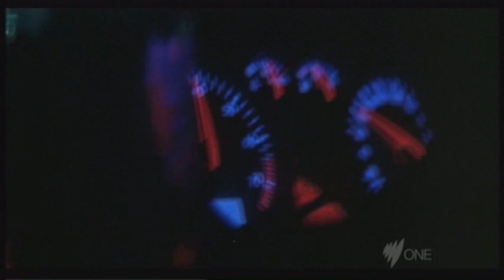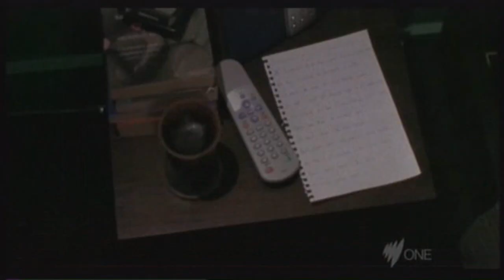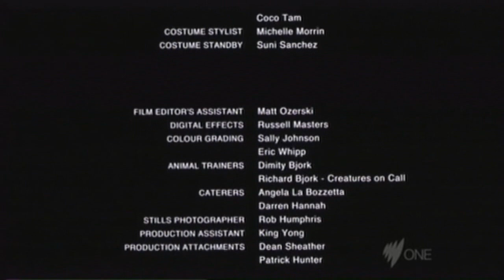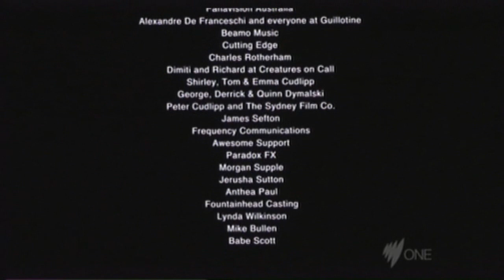Suicide Help Line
Parody of the dreaded automated help lines.
Welcome to TELSTRA Directory Assistance ,What Name Please? Suicide Crisis Line.
Answering yes or no did you request. "Seaside Cruise Line"?